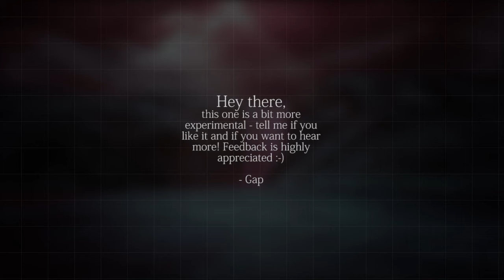Gapbrick - 4a.m.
Tried something new - hope you like it (yea, it was pretty late when I worked on this track :-) )